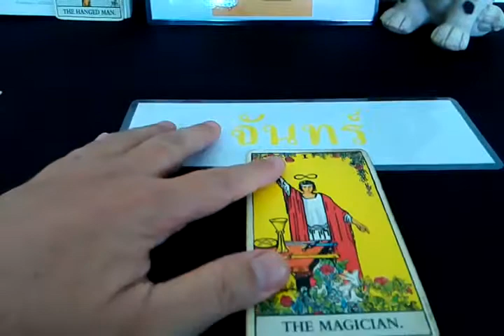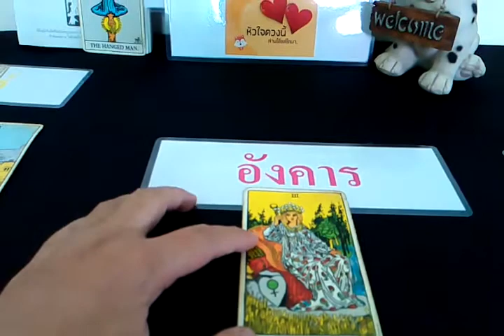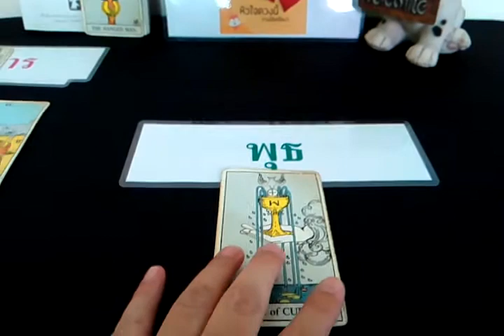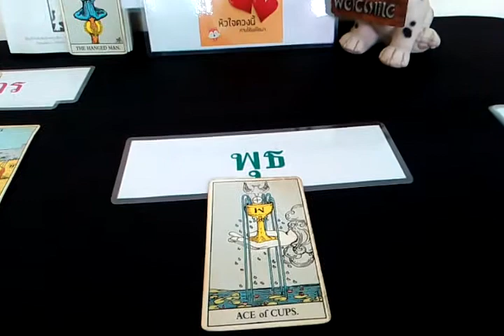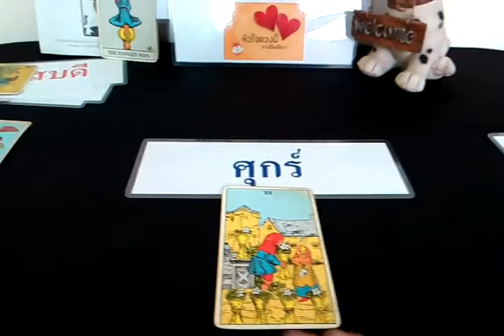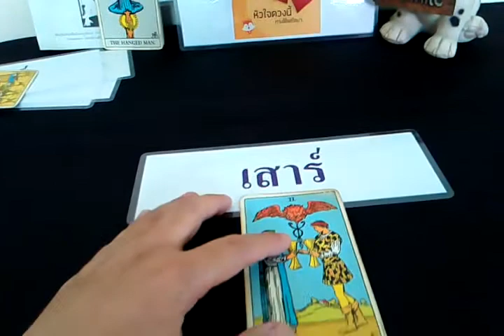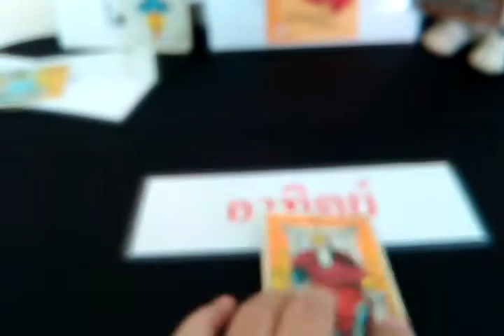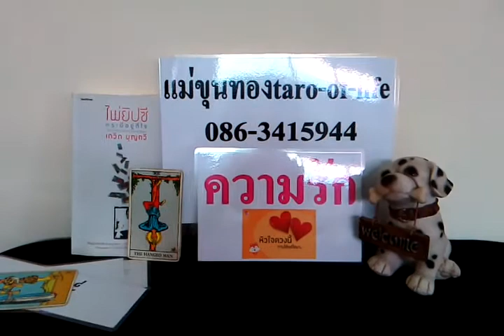ดวงความรักพุธที่25มี.ค.63ผู้ที่เกิดทั้ง7วัน